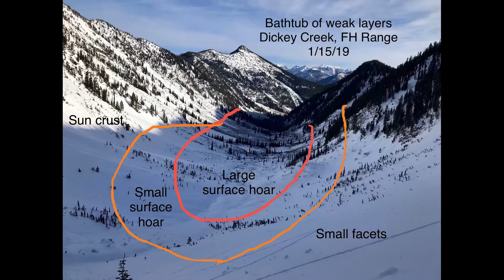January 16, 2019: Changing conditions on the horizon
FAC looks at a fragile snow surface that has been developing all week, in anticipation of problems down the road.